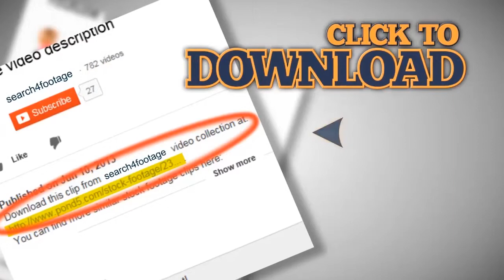Compass on a map of the world rotating. Stock Footage